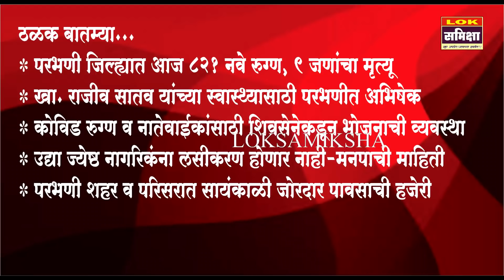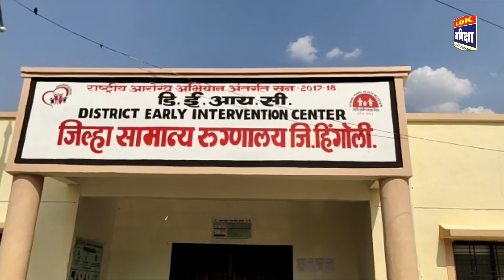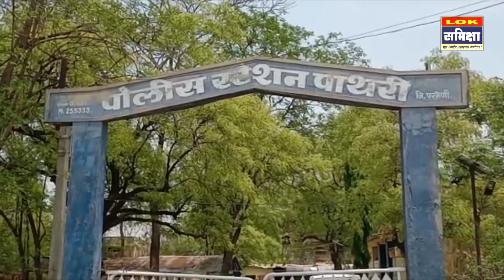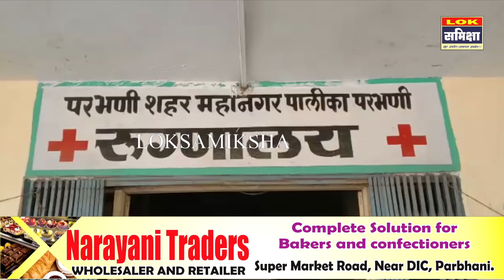Parbhani News: 2 मे 2021 लोकसमीक्षा सुपरफास्ट बातमीपत्र